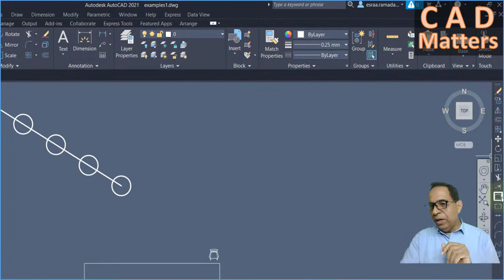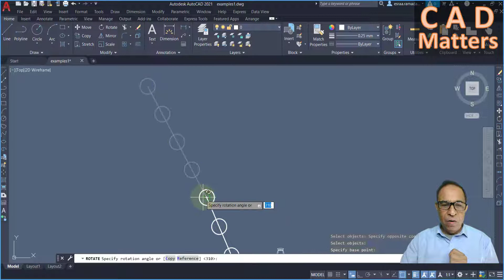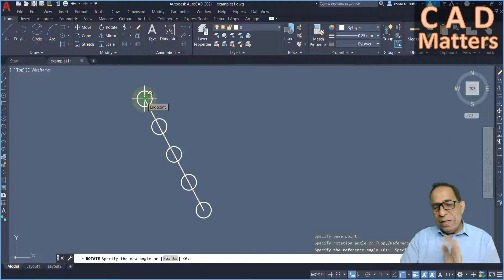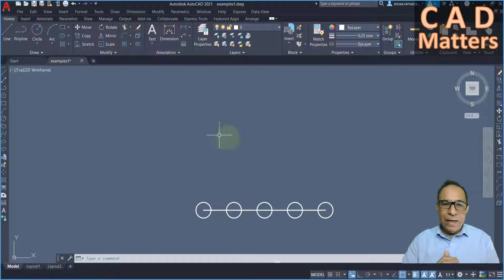Ep-3-4|AutoCAD | Course |rotate command ح3-4| اوتوكاد | كورس | دوران العناصر للعناصر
Ep-3-4|AutoCAD | Course |rotate command
 ح3-4| اوتوكاد | كورس | دوران العناصر